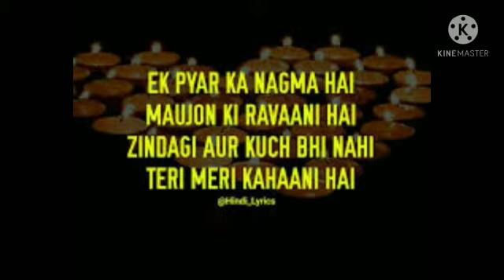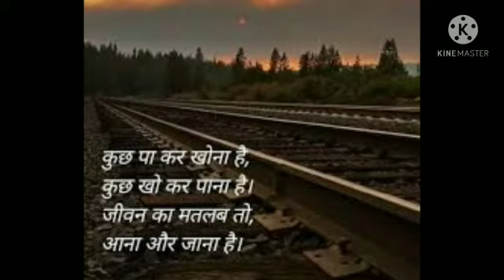MastiVlogWithAsha Ek Pyaar Ka Nagma Hai Song Cover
Hello Everyone 🙏

NAMASTE 🙏 aap sabhi ko. Shukriya mere channel pe padharne ke liye. Main koshish Karti hu ki main aap sabhi ke liye musical videos banau ☺️🌟✨🎼🎼🎧🎤🎹♥️🎊🎤 main song cover videos upload Karti hu🎼🎤
Bhakti songs videos or vlogs videos ✨🌟
Tohh aap sab mujhe support kare